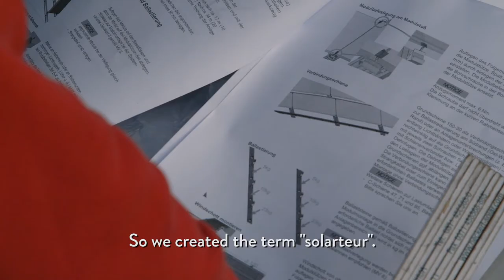Climate Reality Leaders: Voices from Germany (24 Hours of Reality 2016)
Listen to trained Climate Reality Leader and “solarteur,” Manfred Wolf explain how the sun is the only thing we need to solve the climate crisis.